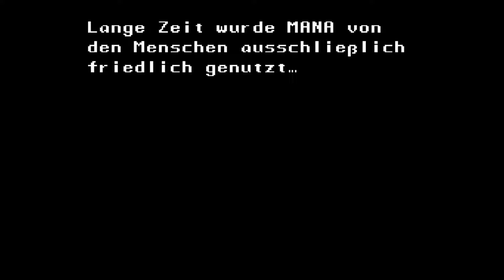Seiken Dentetsu 2: Secret of Mana - Mysteriöses Schwert [feat. Nazgul4]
Das Spiel ist von Square (1993),  wird auf einem Emulator gespielt und nach der Pilotfolge abgebrochen.